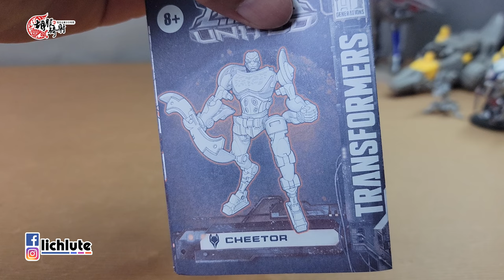胡服騎射的變形金剛分享時間 1819集 BM 黃豹 Transformers Legacy United Core Class Beast Machines Cheetor